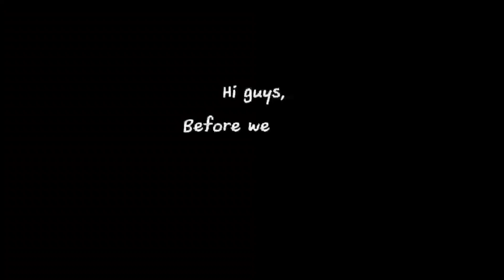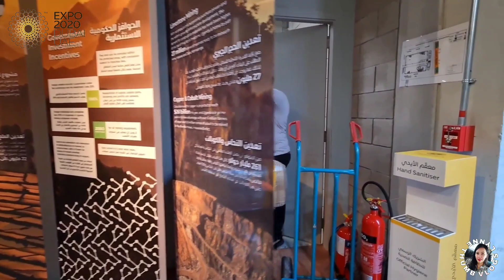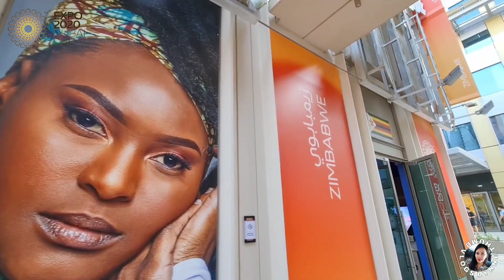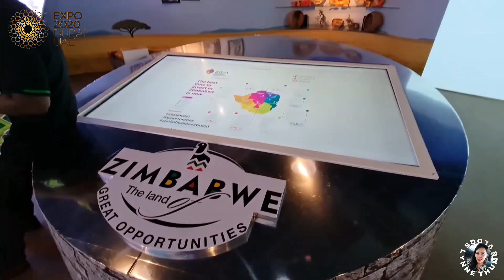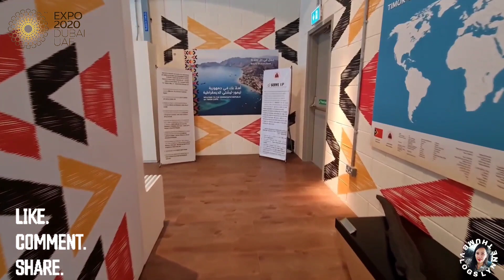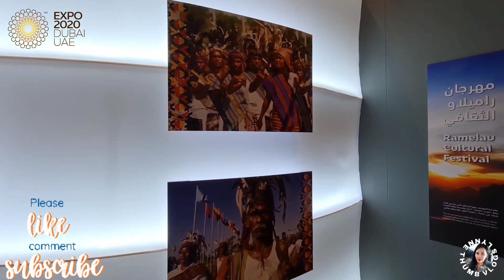INSIDE UGANDA 🇺🇬- ZIMBABWE 🇿🇼- BANGLADESH 🇧🇩- TIMOR-LESTE 🇹🇱 PAVILION| EXPO2020 DUBAI | Lynne Thumb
Uganda Pavilion
Every African adventure starts in Uganda

There's a time and place for everything. Inspired by Uganda’s famous tours, go on a journey linking different times, eras and places, and see how adventure and opportunity converge in today’s Uganda.Discover the land of endless summer.An interactive birdwatching experience.Experience the real home of mountain gorillas.

Zimbabwe, the land of a great people
The pavilion will focus on our culture, people, heritage and fertile land, as well as highlight our vision of embracing technology and a better smart life for the people.

Marvel at Great Zimbabwe, a replica of the impressive monument that represents our history.Explore a great sustainable investment destination in mining, construction, agriculture and tourism.Meet our highly educated, innovative, artistic, adaptable, hardworking and hospitable professionals.

Bangladesh Pavilion
Showcasing cultural history and socio-economic development.
Transformation and empowerment
Through digital and physical exhibits, see how Bangladesh has transformed from an agrarian economy to a strong export-led country with many investment opportunities.Bangabandhu Gallery: highlighting the visionary leadership of the Father of the Nation.Unique innovations, such as low cost ambulances and creating fuel from plastic.Unique innovations, such as low cost ambulances and creating fuel from plastic.

Lynne